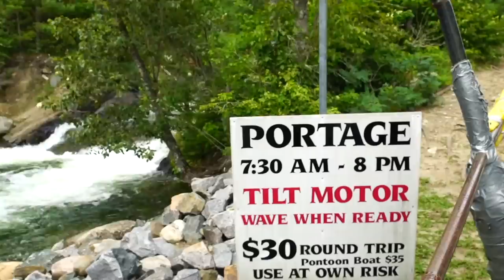ULTRA CLEAR WATER MUSKIES - I got a girlfriend - (Canadian Vlogs Day 13)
A new series of Musky fishing vlogs travling all over northwest Ontario. Come along threw the highs and lows with my friends and I as we chase our favorite fish.

Equipment used

Camera equipment: Sony A7SII, GoPro Hero 3+ blacks

Editing: Premier pro